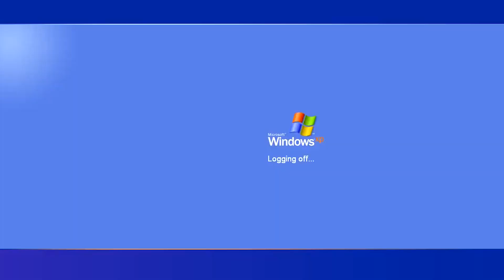KABIR SINGH | TRAILER REACTION (and opinion)| TEAM KABIR SINGH OR TEAM ARJUN REDDY?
KabirSingh Trailer Reaction and opinion

I'll do more of this and movies reviews and so..

Credits:

Video Clip from the original trailer: Kabir Singh

I own no rights to the video/music.